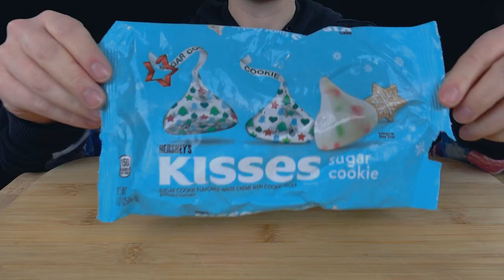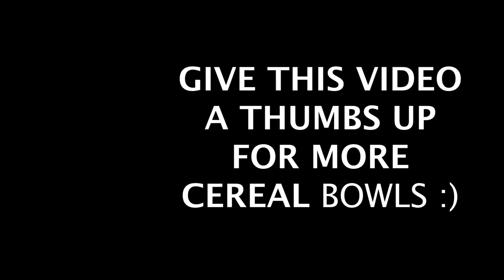ASMR Sugar Cookie Toast Crunch Cereal Mukbang *M&M Chocolate Candy, Soft Cookies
ASMR Sugar Cookie Toast Crunch Cereal Bowl Mukbang *M&M Chocolate Candy, Soft Cookies